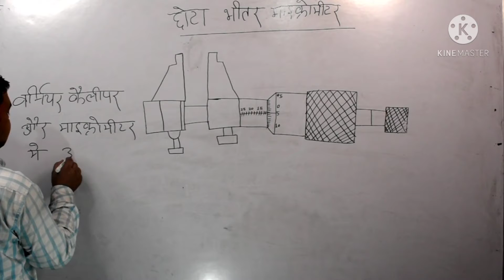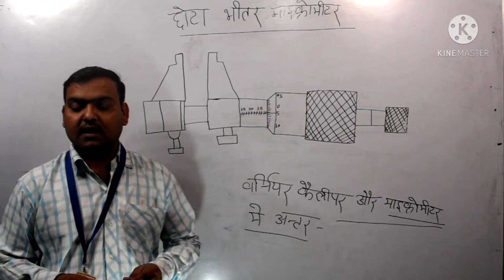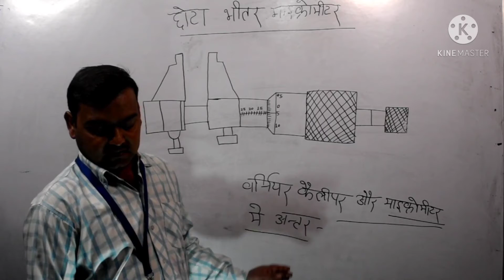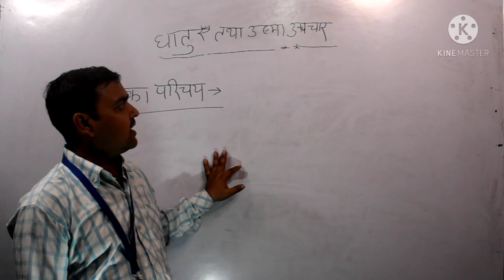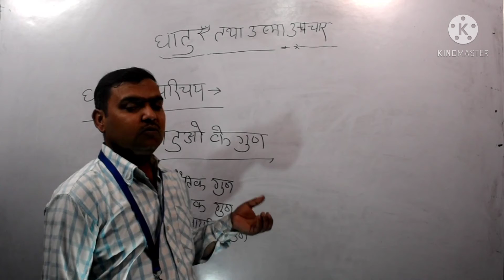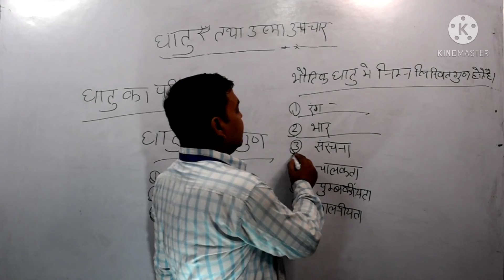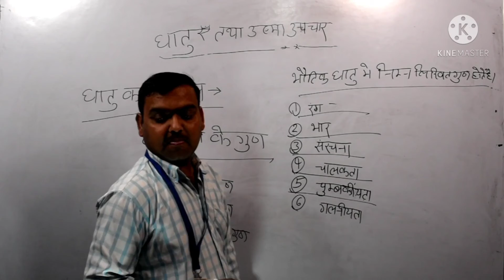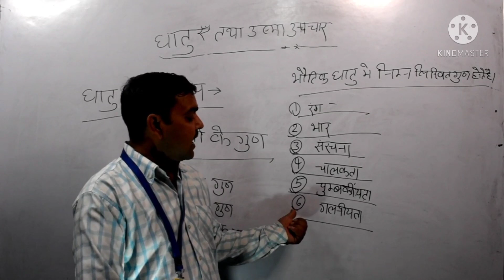Micrometer, metals and heat treatment (by Vimlesh Sir)